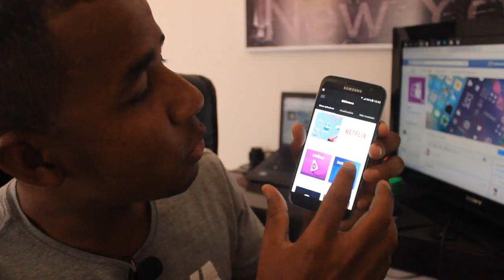GEAR VR 2- A COISA MAIS LOUCA QUE JÁ TESTEI - Unboxing + Reações